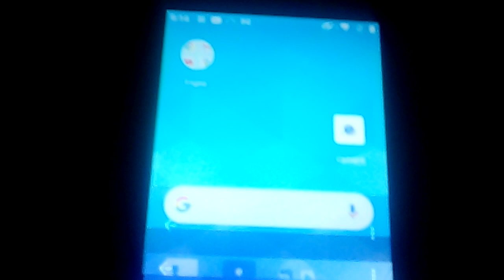I mean talk about Kirbiyoikio Kazami meets we bare bears for like a minute